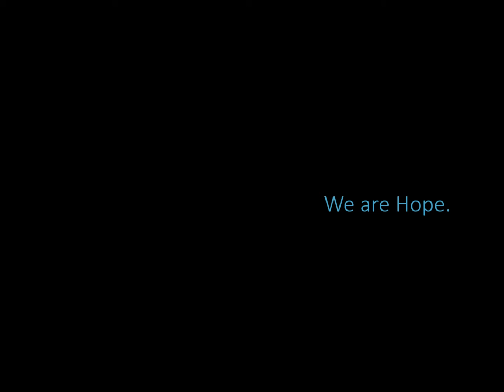Patient Testimonial Kenneth, Orange Coast Medical Center of Hope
Dr.Nezami presents patient testimonial Kenneth, at the Orange Coast Medical Center of Hope in Newport Beach, California. to see more information on our treatments, results, videos, events and to schedule a consultation. We have two offices.

 Pacific Medical Center of Hope, Fresno CA
 Orange Coast Medical Center of Hope, Newport Beach CA